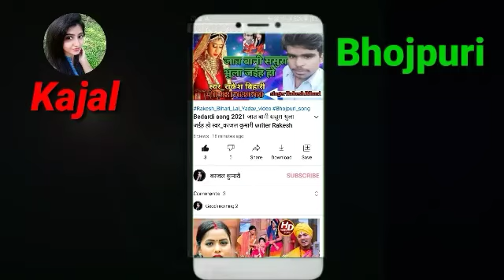bedardi video 2021 नदी के किनारे जलतौ हमर लाश गे वीडियो Bedardi 2021स्वर_राकेश बिहारी काजल कुमारी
audio video banane ke liye Sampark
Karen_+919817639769